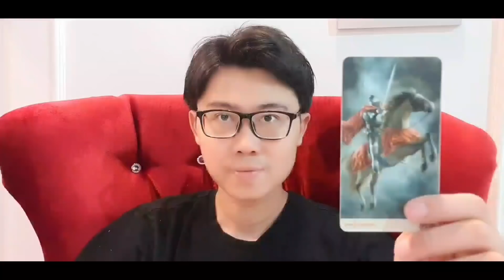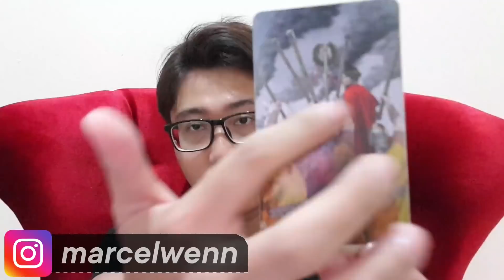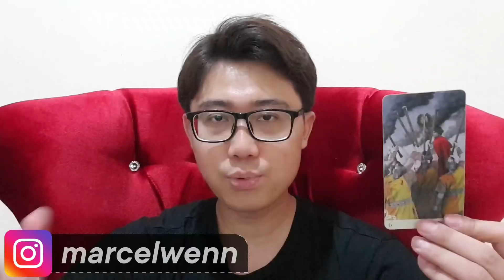SCORPIO TAHUN 2022 AKAN ADA SESUATU YANG MENGGEMPARKAN SOAL & KEUANGAN !!!!!